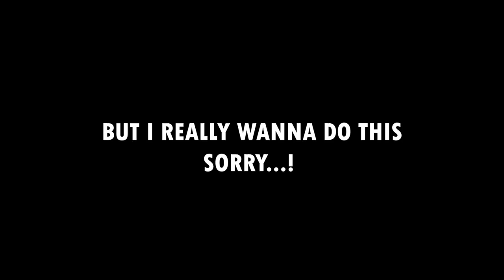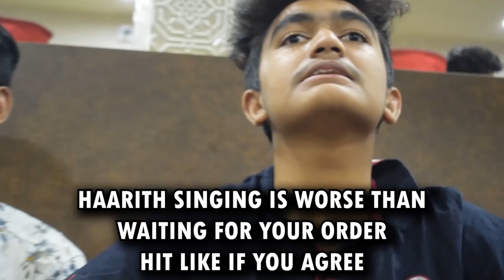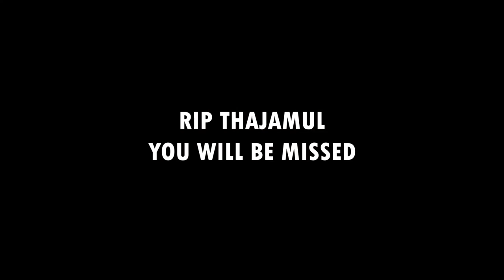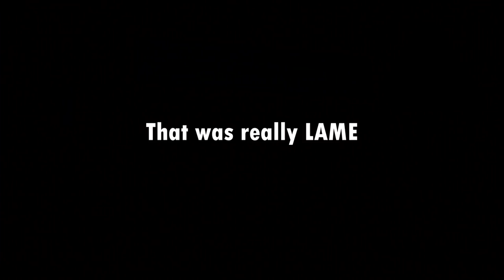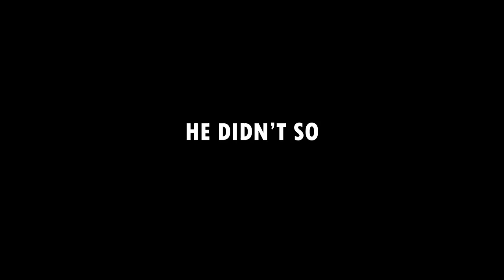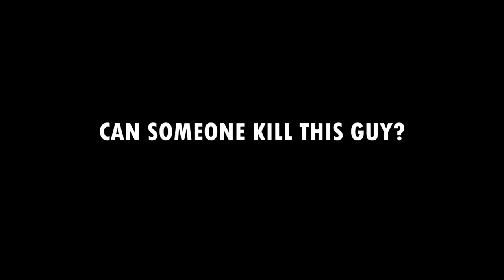Which SHAWARMA is better? | FoodVersus #2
who reads the description and all, losers..!
bye bye..!